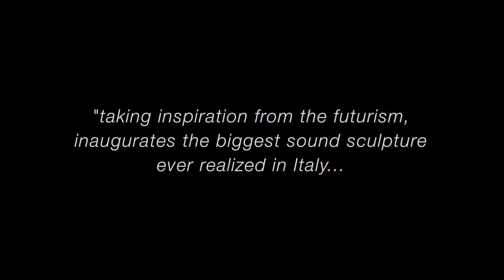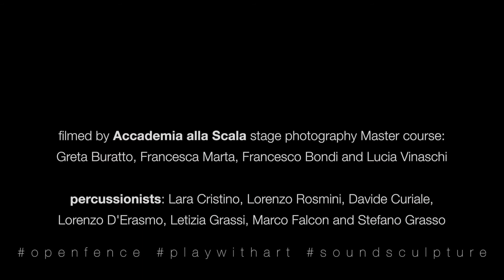Open Fence, sound sculpture by Yuval Avital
1km of iron, 12 tons of weight, 64 metres of length, 4 metres of height, over 320 tubolar bells, 900 meters of stainless steel strings : the new artistic adventure of Yuval Avital bears the name of Open Fence, one of the biggest sound sculptures ever realized in Italy. Starting from a steel fence realized by designer Mario Milana, the multimedia artist and composer Yuval Avital has transformed this architectural object in an instrument playable by everybody, musicians and non-musicians alike, inviting the public to become performer of a collective sound ritual on the day of the solstice of summer, 21 June, in the heart of the exhibition spaces of the East End Studios.

nI Open Fence, a project born out of the meeting between architecture, art, ethic and aesthetic, Avital uses sound to transform the ontology of the “fence” from a closing barrier to a welcoming opening. Sound thus becomes the bridge and resource to produce art accessible to everybody, independently of the cultural background, musical knowledge or age of the public, giving therefore life to a multisensorial and immersive interdisciplinary continuum.

The sound event offers the public the possibility to take part into a collective ritual during which everybody simultaneously plays Open Fence at the two sides of the railing, with professional musicians relying on complex musical scores and the general public following easy guidelines. The performance therefore includes both an ensemble of percussionists and a Crowd Music Ensemble (the term “crowd music”, coined by Avital in 2011, refers to the ‘crowd’ as a massive anti-choir and is based on the active involvement of a big heterogeneous public that includes musicians and non-musicians alike, guided by graphic and verbal scores of easy understanding): the first performs a complex score of 15 patterns of 5 notes; the second ensemble, made of a group of volunteers that take an active participation at the performance, plays the steel tubes of the fence through a complex mechanism of handles and weights, following guidelines so easy that even a child could read them.

The duration of the performance of this imposing sound sculpture may vary from a minimum of 25 minutes to a maximum of 24 hours: in the case of 21 June, it starts at 7pm and ends at sunset.